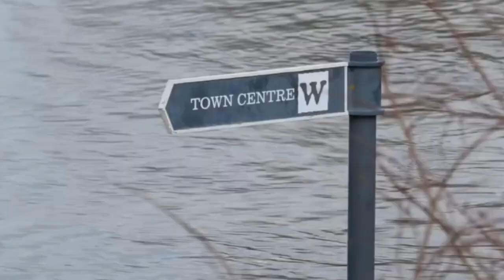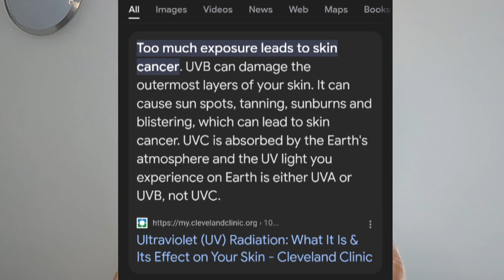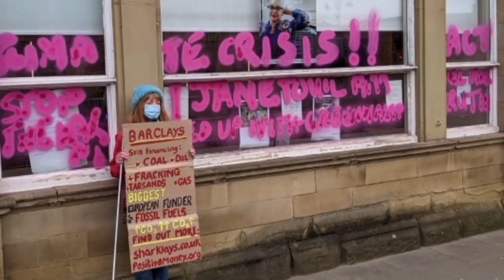What's the REAL Reason Behind Prince William's Earthshot Initiative?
How is Prince William's Earthshot Revolutionising the way we Save our planet?

Discover the real reason behind Prince William's Earthshot Initiative and how it aims to combat climate change. Learn more about this important environmental initiative in this video!